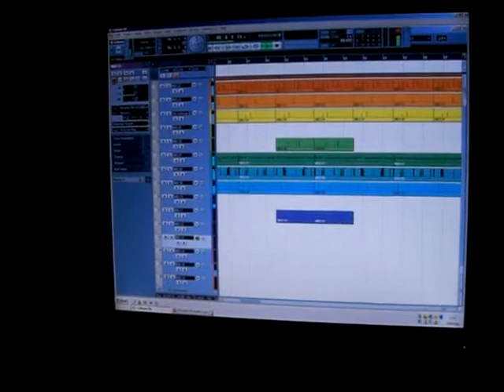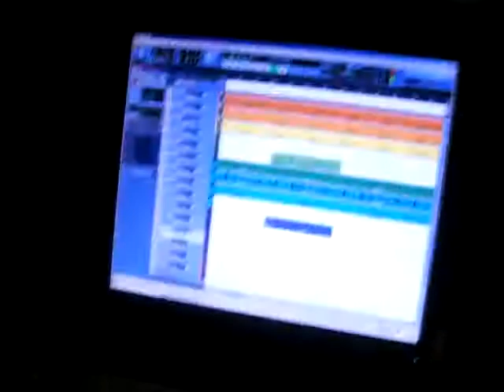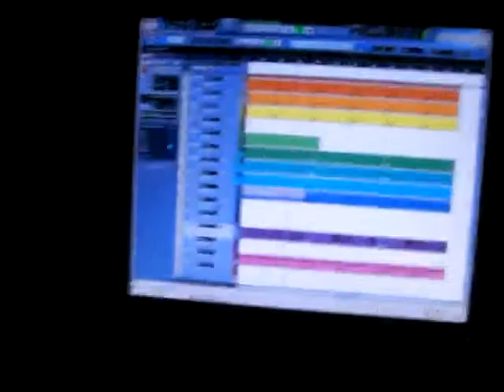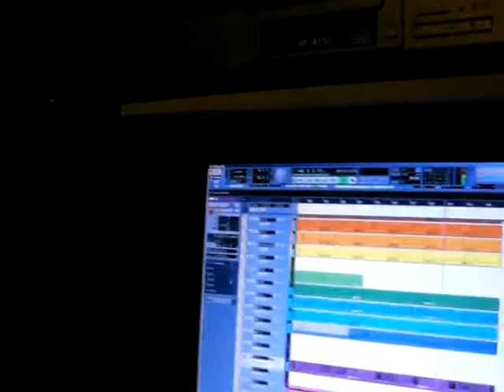01:00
M&N PRO on fire